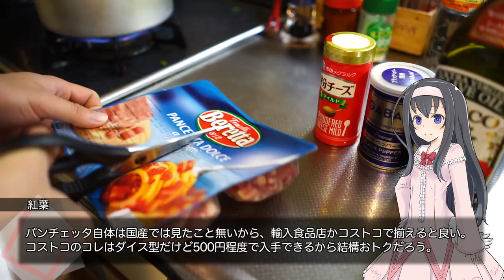サイゼリヤで食べたアマトリチャーナビアンコを作ってみる【smart_015】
( ﾟдﾟ)アマトリチャーナ！そういうのもあるのか
アマトリーチェは夏に起きたイタリアの震災で被災した地域でもあります。復興支援としてチャリティ商品を提供している店舗（今回はサイゼリヤ）もあるため、是非支援も兼ねて試してみて頂ければ幸いです。

　Breakthrough_ace.輝鳴
●キャラクターデザイン・キービジュアル：
　そらのん
●ルミ・ミレーニア オリジナルキャラクターデザイン：
　なか